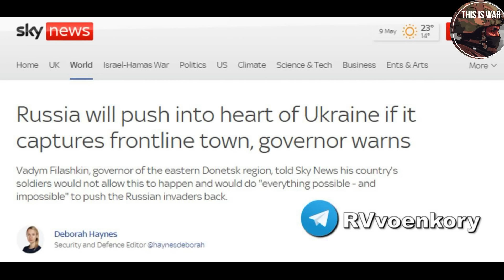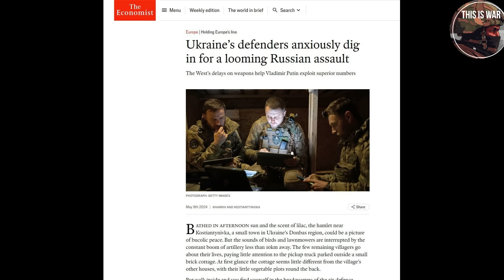As Russian Forces Continue to Advance, Ukrainian Command Is Running Out of Time, People and Options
Chapters
0:00 Intro
0:11 Situation in Chasiv Yar
1:18 Ukrainian Troops Encircled in Krasnohorivka
4:01 Russian Troops are retaking Staomaiorske and Urozhaine
5:48 Russian Troops Take Umanske in Avdiivka
7:43 Ukrainian Resources Admit to Losing Belesove
7:59 Poor Secondary Positions
8:43 Battle in Rabotino
10:00 Russian Forces advance in Kupyansk
11:39 The start of Northern Front
12:33 Ukrainian Troops Don't Like American Weapons
13:39 Russian Soldier trapped in No Men's Land

A look at the frontline, and how Ukrainian line is slowly coming apart as Russian forces advance on multiple fronts